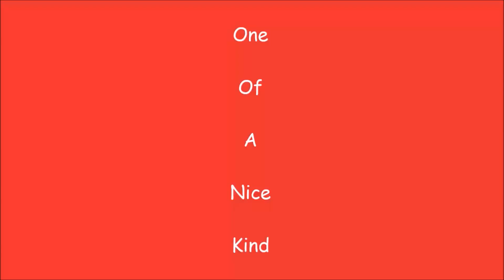Short Intro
I made this so that I wouldn't have to speed up my other intro to avoid taking up too much of a video. I plan to make this for videos that are up to two minutes long.
This won't be present in some of those videos, but it seems to have a good taste to it!